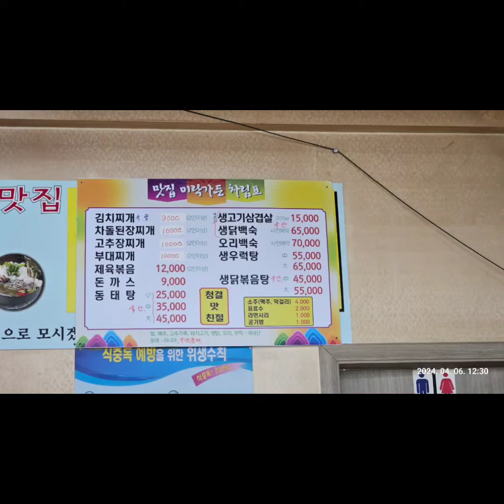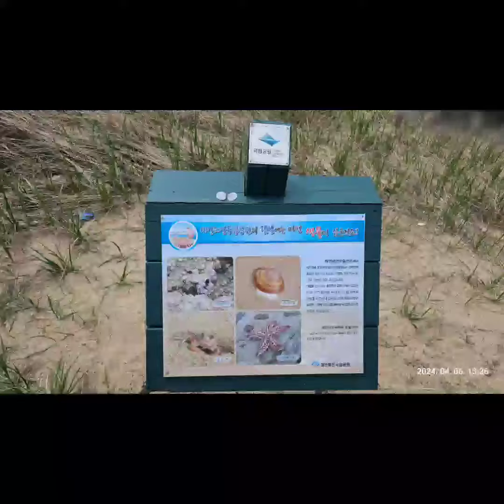고교동기들의 국토대장정 서파랑길 5 (오세락 작품)